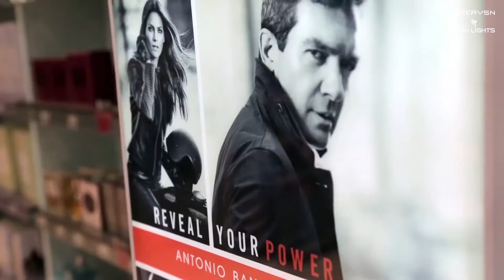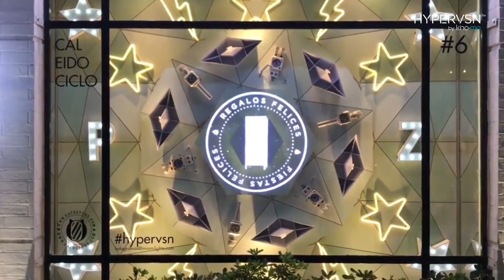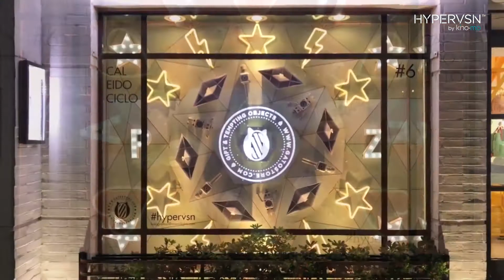HYPERVSN hologrami u Bosni i Hercegovini